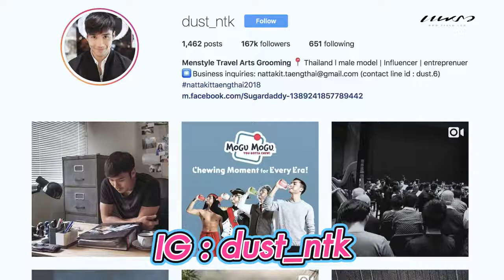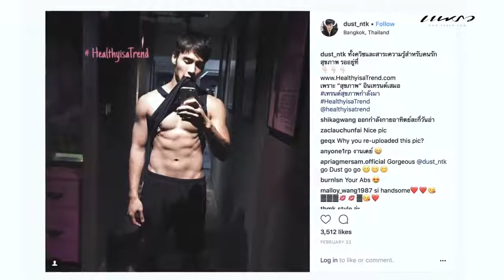8 PRAEW Beauty & The Boy